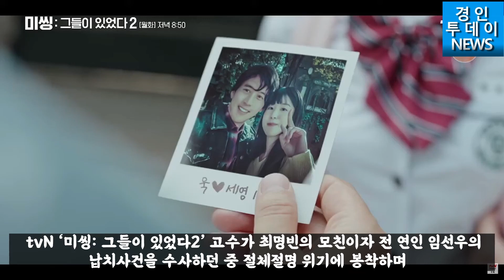‘미씽: 그들이 있었다2’ 고수가 생각지 못한 문보라와 동거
tvN ‘미씽: 그들이 있었다2’ 고수가 최명빈의 모친이자 전 연인 임선우의 납치사건을 수사하던 중 절체절명 위기에 봉착하며 안방극장의 긴장감을 고조시켰다.

미씽: 그들이 있었다2’ 고수, 허준호, 하준이 영혼 마을 3공단 안팎에서 공조